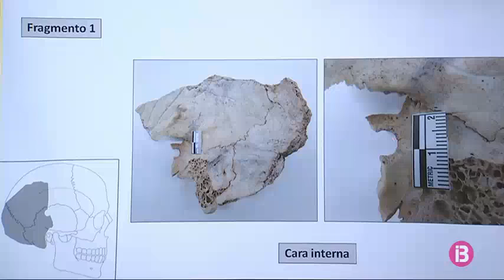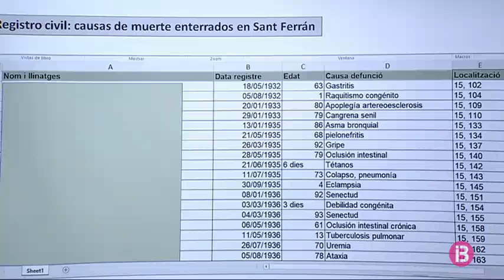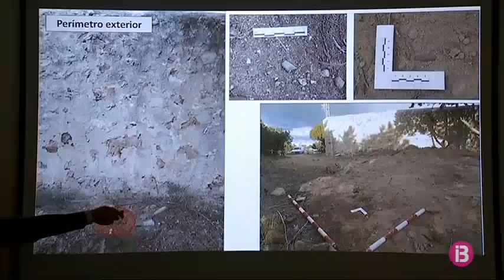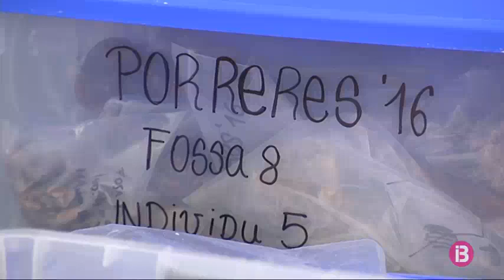L’exhumació de Sant Ferran acaba amb la troballa de possibles restes dels cinc afusellats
Tres fragments d’ossos, dos cranis amb forats de projectils i un húmer. Són les restes òssies de l’exhumació que s’ha duit a terme en els darrers dies al cementiri de Sant Ferran i que podrien correspondre a alguns dels cinc republicans afusellats al 1937 a Formentera. Ara falta, però, fer les proves d’ADN a les restes òssies per confirmar-ne la identitat.

Tot i que s’esperava trobar-hi la fòssa on varen ser enterrats els afusellats, finalment les restes òssies amb forats de projectil s’han trobat a l’ossera.

Els testimonis que tenien els investigadors eren que els cinc afusellats estaven enterrats a una fossa a l’interior del cementeri de Sant Ferran. L’equip d’arqueòlegs va fer un total de sis sondejos a l’interior i cinc més a l’exterior. Només es van trobar enterraments ordinaris. Però la sorpresa va arribar amb l’anàlisi de l’ossera: hi havia dos cranis amb impacte de projectil típic de la Guerra Civil i un húmer que correspon a les lesions típiques per arma de foc. Això indica que la fossa on es van enterrar els afusellats es va reutilitzar i les restes van anar a parar a l’ossera. Els familiars ja han donat el consentiment per fer-los l’anàlisi d’ADN.

Per confirmar que no hi havia hagut cap altre mort d’aquestes característiques a Formentera s’ha fet un buidatge del registre civil. Al mur exterior on se suposa que es va cometre l’afusellament també s’han trobat quatre projectils, un encara a la paret del cementiri. Tenen 7 mil·límetres i són típics del fusell Mauser d’aquella època. L’exhumació del cementeri de Sant Ferran ha estat la primera de les Pitiüses i la tercera de les Illes Balears.